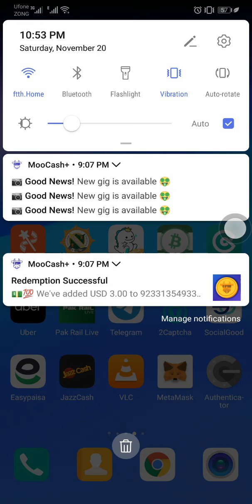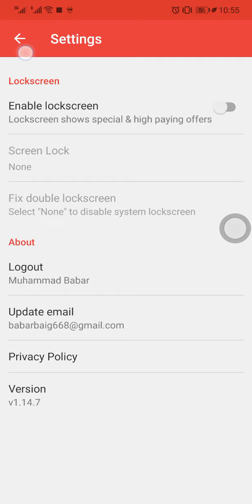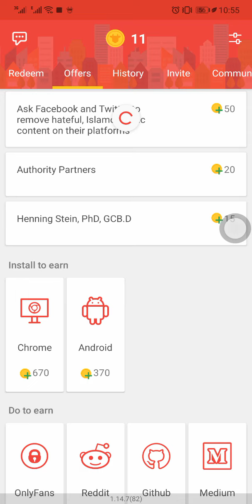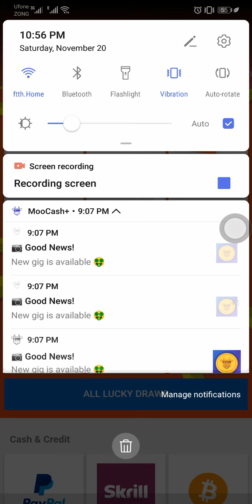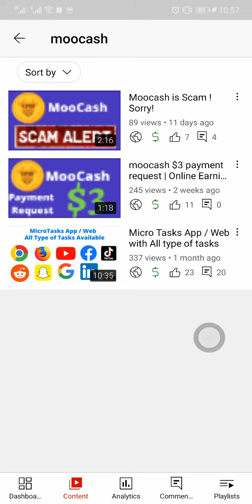Moocash payment proof | $ 3 Payment Received | Moocash is Legit | Earn Without Investment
Use my invite code WEQPNY to get free coins

Invitation code :  WEQPNY